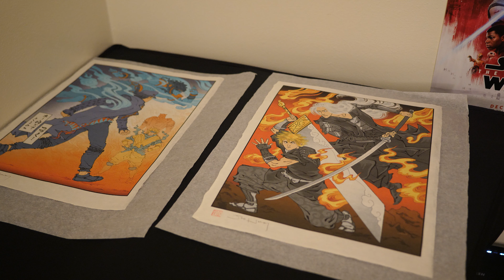Under the Weather